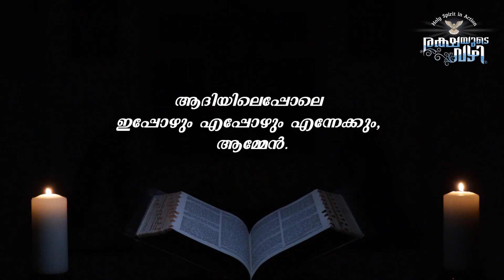ക്രിസ്തുമസിനായി ഒരുങ്ങാം | രക്ഷയുടെ വഴിയിലൂടെ | Day 4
അബ്രാഹത്തിനു മുൻപേയുള്ളവനും , അവന്റെ സന്തതിപരമ്പരയിൽ നിന്നുജനിച്ചവനുമായ യേശുക്രിസ്തു | രക്ഷയുടെ വഴിയിലെ മൂന്നാം സംഭവം ധ്യാനിച്ചുകൊണ്ട് നമ്മുക്ക് ക്രിസ്തുമസിനായി ഒരുങ്ങാം.